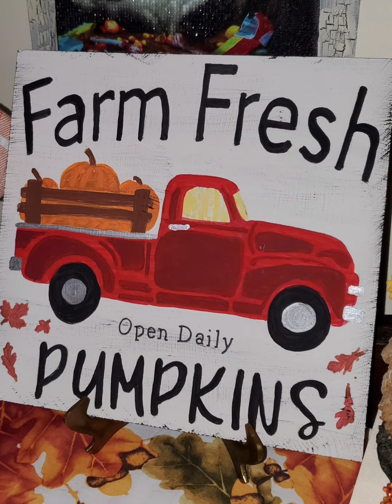Waiting for fall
just a few seconds of fall anticipation